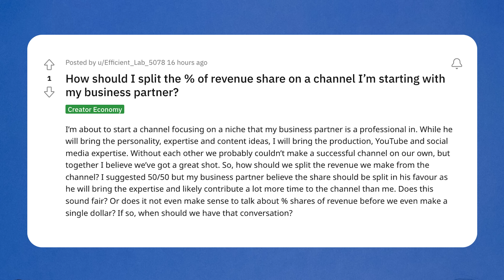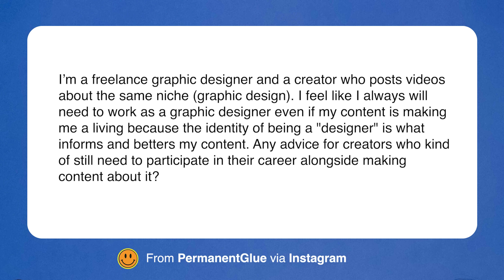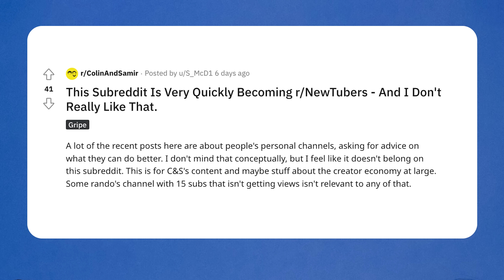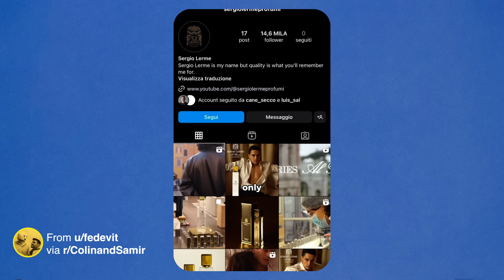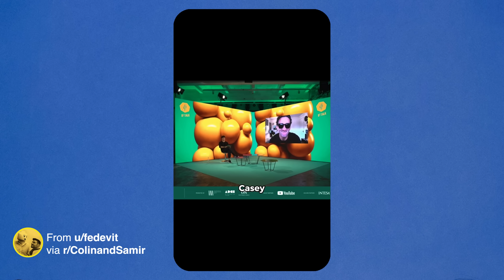Why YouTubers were better in 2017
0:00 Intro
0:21 Our experience at SXSW
3:34 Defining the top 1% of creators
8:31 What era of YouTube do you miss?
16:34 How to share revenue with a business partner
23:08 Explaining our production process
34:25 Advice for creators who make content about their careers
36:45 Addressing a problem with our subreddit
39:47 Learning about international creators

📫 60,000+ Creators read our free newsletter that breaks down the business of creators.